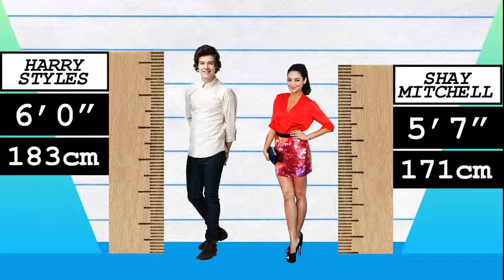How Much Taller? - Harry Styles vs Shay Mitchell!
We compare Harry Styles and Shay Mitchell in height, visually and with data, and reveal just how much the difference is between the pop-star and actress!